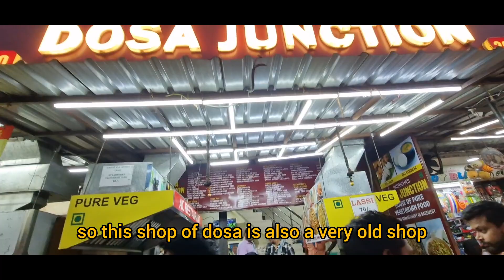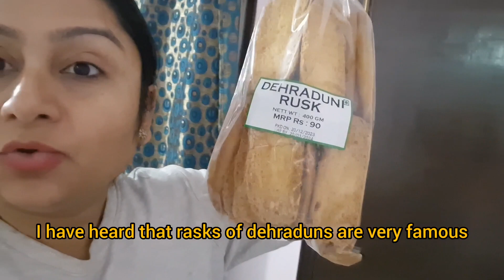Let's go to INA Market on Christmas inamarket inamar#ina#christmas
INA Market Shopping
InA Market food
INA Market dosa
INA Market Delhi